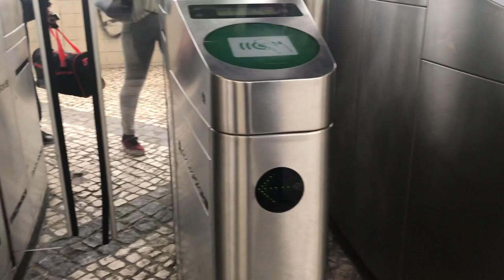Sintra x Portinho da Arrabida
Road trip with Erasmus students making good memories and living life
leave a comment :D